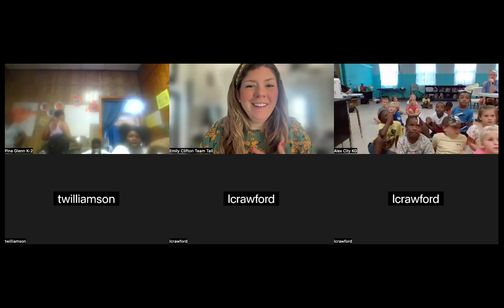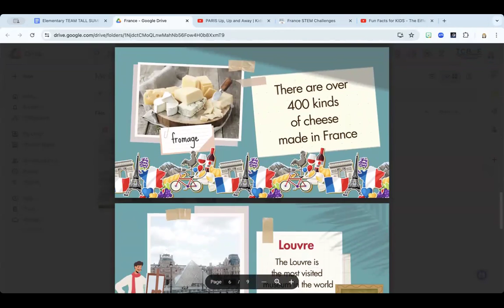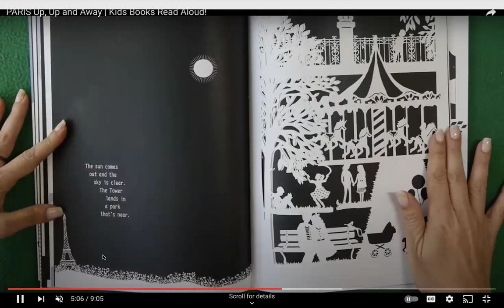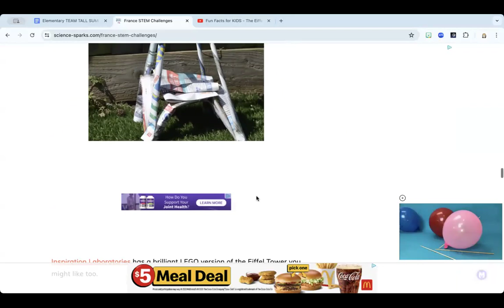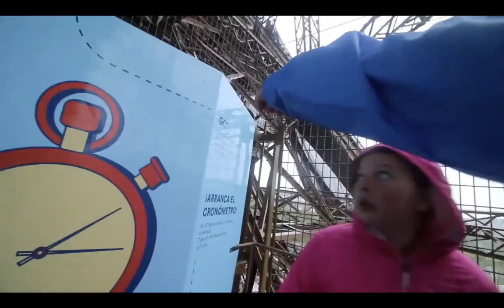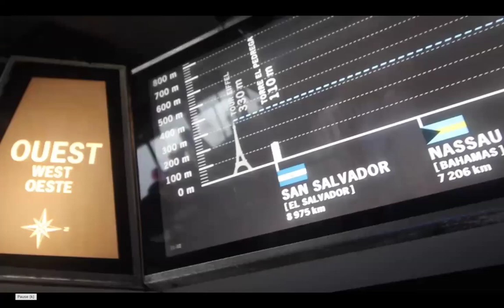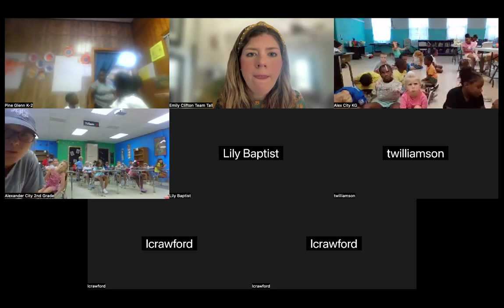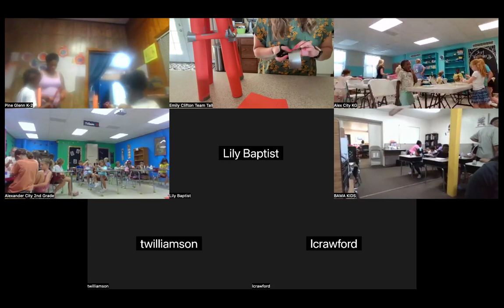Eiffel Tower Paper Build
Travel to France with Mrs. Clifton for this Eiffel Tower Engineering Design Challenge! Can you build a free-standing structure that looks like the Eiffel Tower using only 2 materials?